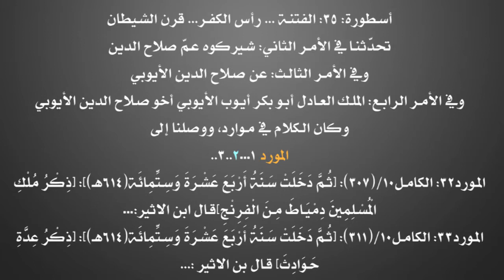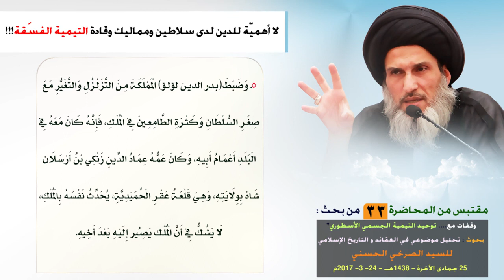لا أهميّة للدين لدى سلاطين ومماليك وقادة التيمية الفسَقة!!!